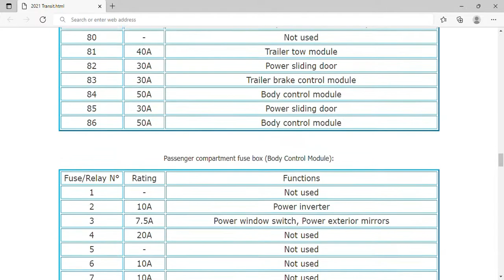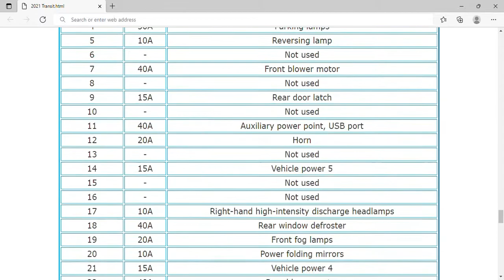2021 Ford Transit Fuse Box Info | Fuses | Location | Diagrams | Layout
2021 Ford Transit Fuse Box Info | Fuses | Location | Diagrams | Layout